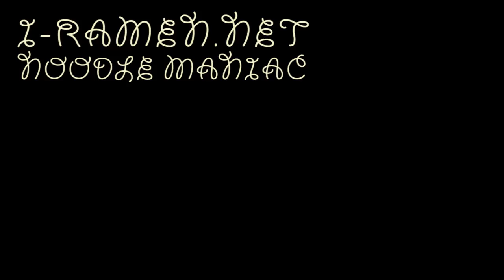No.4111HD マルちゃん 激めん ワンタンメン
Toyo Suisan (Japan) Maruchan Gekimen Wonton Men